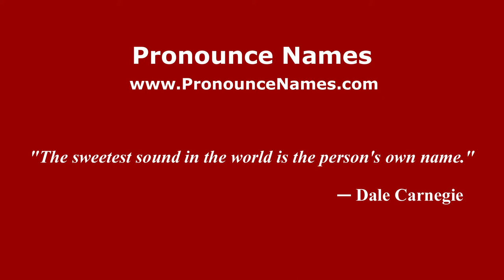How to pronounce Luigi Malafronte (Italian/Italy) - PronounceNames.com